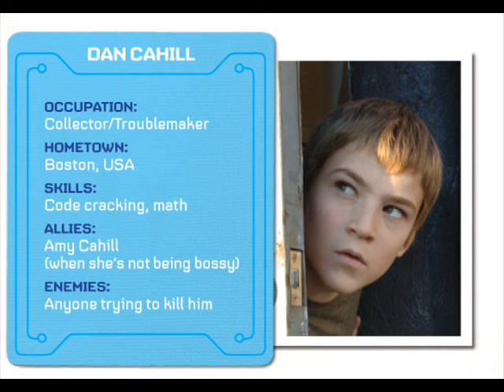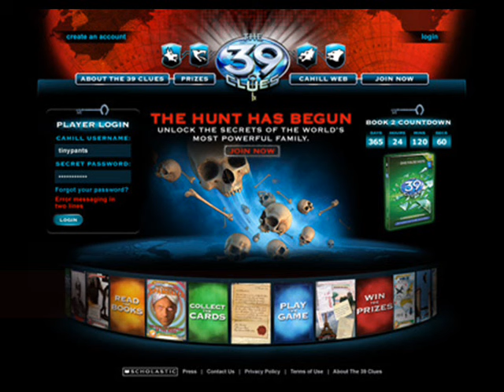The 39 Clues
Here are some pics about the 39 clues.I am a competitor myself and am part of the Janus branch.Go to play.